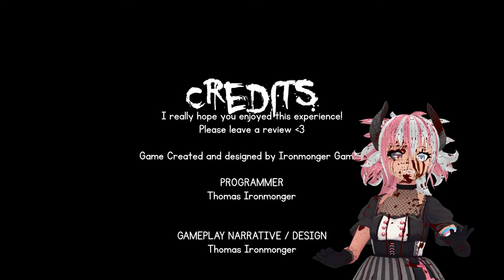The Siren Head Horror Experience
10/10 Siren Head do the Scrungle Bungus in The Horror Experience